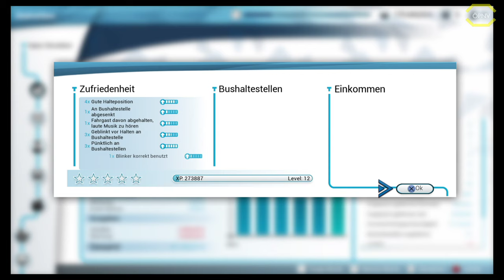Bus Simulator #14 Missionsziele des Grauens *PS4/HD/60FPS/DE*